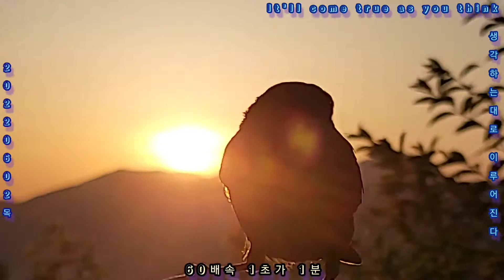@220602목0521~0543산정상일출영상ㆍ산새ㆍ동고비곤줄박이ㆍ슬로우모션촬영영상ㆍ99.9% 거의그사실그대로.It'll come true as you think생각하는대로이루어진다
@220602목0521~0543산정상일출영상ㆍ산새ㆍ동고비곤줄박이ㆍ슬로우모션촬영영상ㆍ99.9% 거의 그사실 그대로.It'll come true as you think 생각하는대로 이루어진다